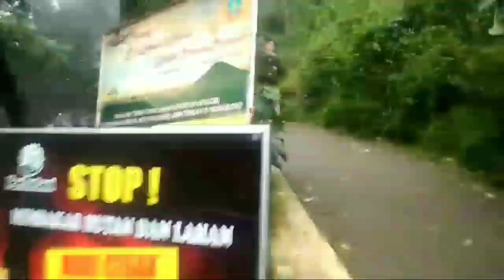PUNCAK SIKUNIR/ NEGERI DI ATAS AWAN/ DIENG WONOSOBO JAWA TENGAH